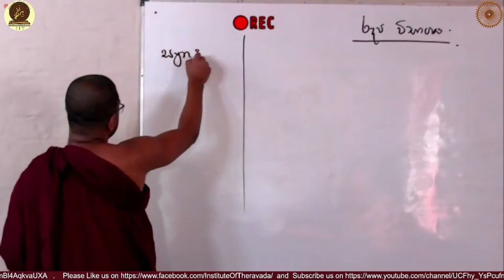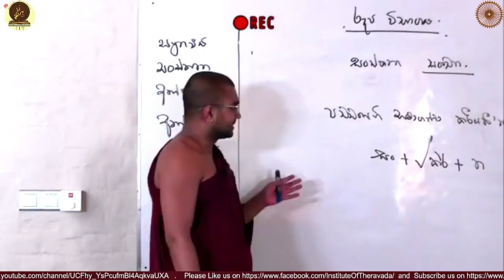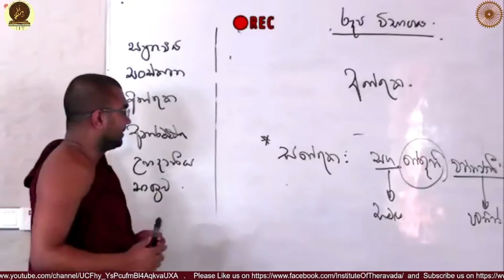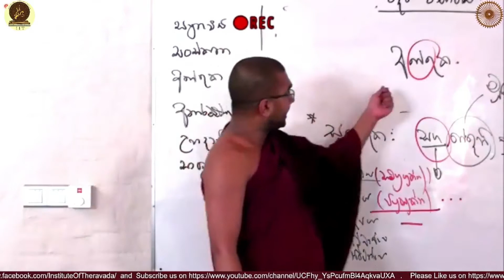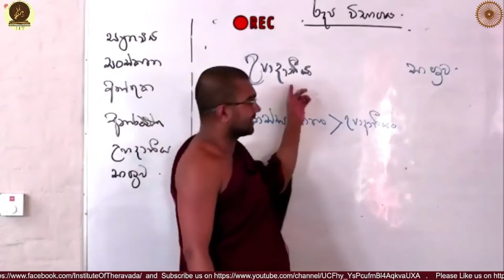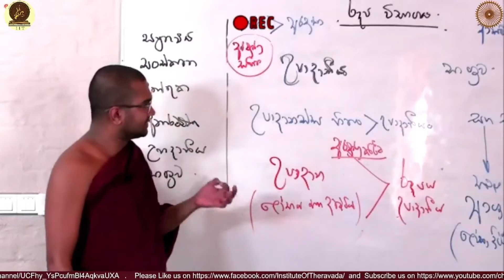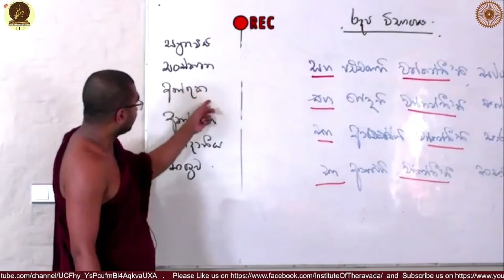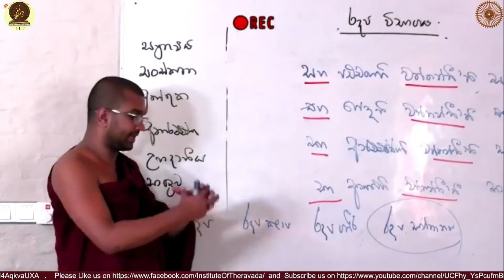70 | ථේරවාද බුදු දහමේ සිද්ධාන්ත | රූපය පිළිබඳ විශ්ලේෂණය | IIT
🗣️ ඔබ මෙම දේශනා මාලාවට සජීවීව සම්බන්ධ වීමට කැමතිද? එසේනම් පහත විස්තරය කියවන්න.
S
☸️▶️විශේෂ අභිධර්ම දේශනා මාලාව

☸️▶️මෙහෙයවීම :
පූජ්‍ය වටගොඩ මග්ගවිහාරි ස්වාමීන්වහන්සේ

🗓️සතියේ දින වල (සති අන්තය සහ පසලොස්වක පොහොය දින හැර)

🔑Passcord  : dhamma

👥💬📳 දේශනා මාලාව පිළිබඳ යාවත්කාලීන තොරතුරු (latest updates) ලබාදෙනු ලබන වට්ස්ඇප් ගෲප් එකට සම්බන්ධ වීම සඳහා සබැඳිය🖇️ :